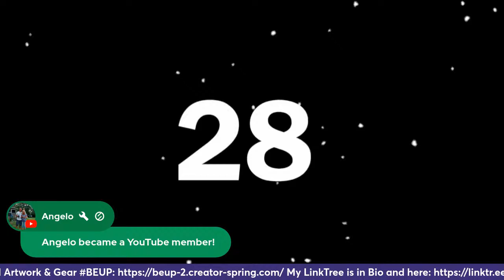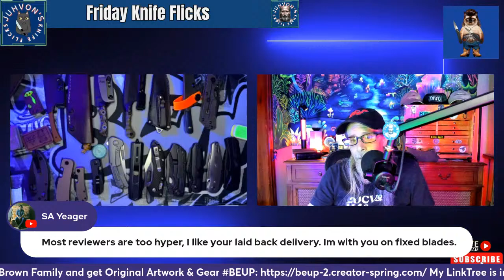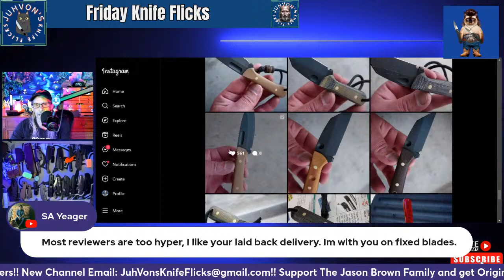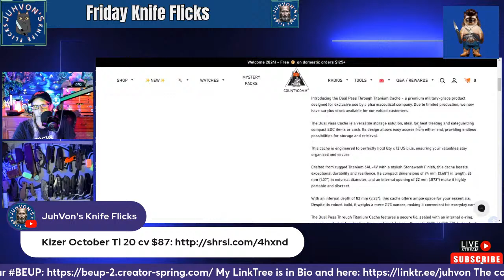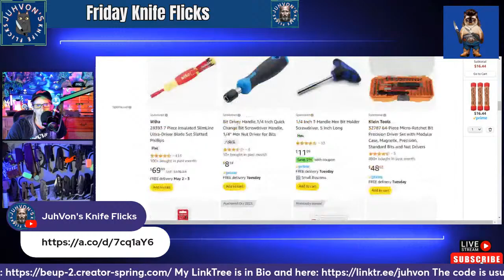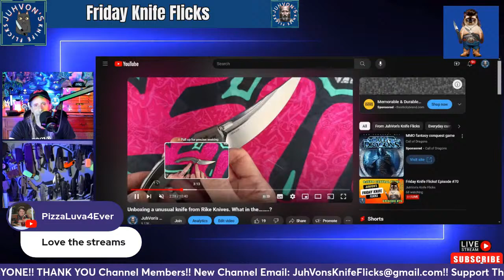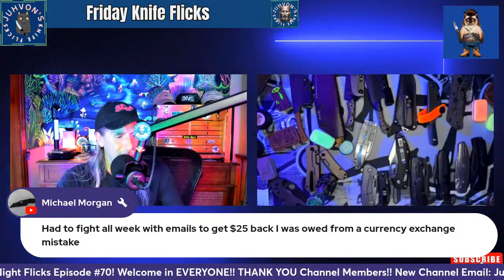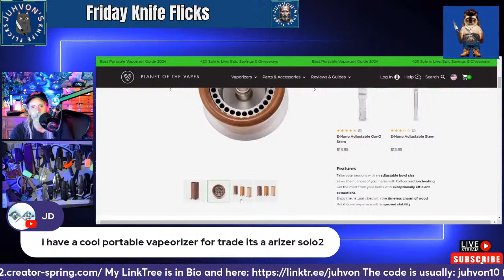Friday Knife Flicks! Episode #70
Knife Chat, Surprise Guests, Community Fellowship & General Shenanigans!